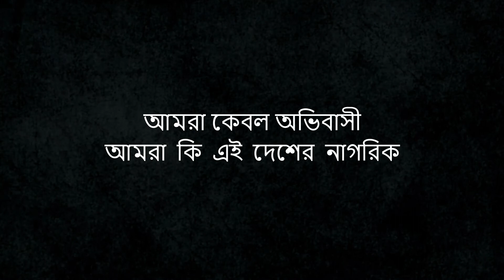Pravasi - The migrant (Bengali)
Pravasi is an ode to migrants affected by the coronavirus-induced lockdown. The film chronicles a crisis we shouldn't ever forget.

Written & Directed by: Kireet Khurana
Animation Direction: Vivekananda Roy Ghatak
Sound Design: Farhad K Dadyburjor